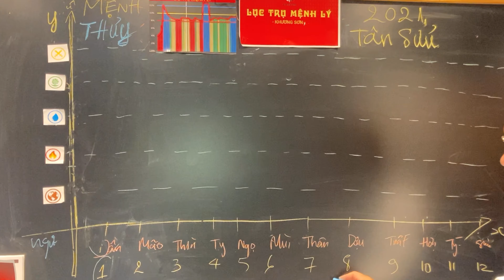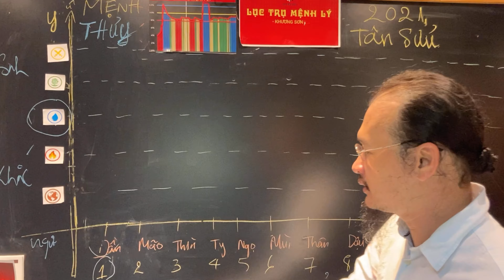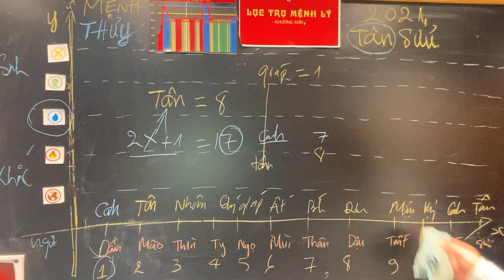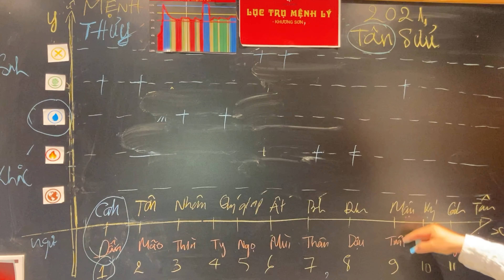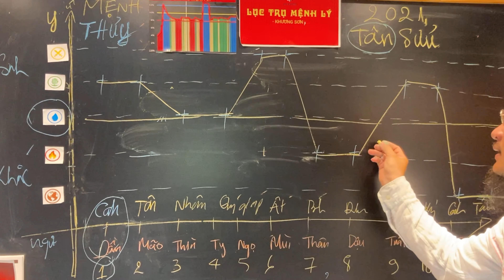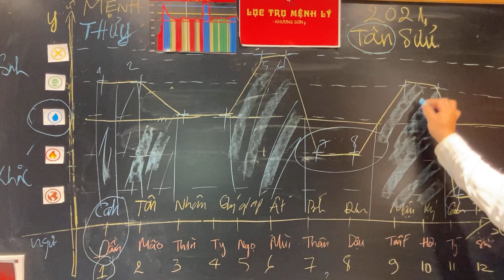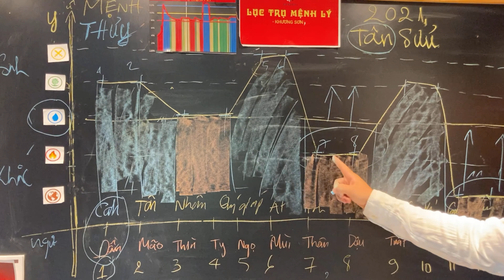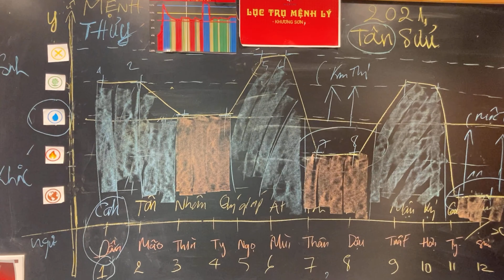Bài 10) Đồ thị mệnh thủy 2021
# đồ thị mệnh thủy 2021